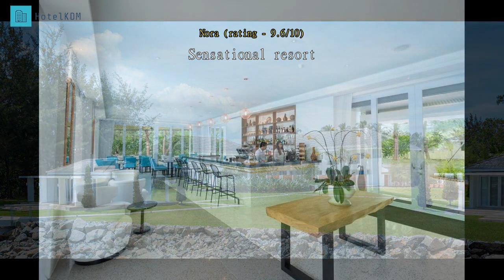Review Cove 55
Whether you're a tourist or traveling on business, Cove 55 is a great choice for accommodation when visiting Kuching. The property is an Ethnic-Inspired hideaway where the naturally untainted foot of Mount Santubong gently welcomes the South China Sea. Where tribal elements subtly influence contemporary sensibilities. Ethnic luxury takes on a refreshingly renewed and refined form at Cove 55.

 Built originally as a holiday home for an Iban family, the property is now reborn as a 16 bedroom intimate luxury retreat. A private hideaway that's infinitely customized to personal tastes and differing occasions. Guests seeking to connect with nature will appreciate the stylish space of the over water platform, designed to seamlessly blend the edge of the infinity pool with the horizon of the South China Sea. Sipping on crafted cocktails served straight from the pool bar, it's easy to lose track of your idyllic time here marveling at the glorious sunset behind the mountain, or simply enjoying a good book in your lap.

 Beyond rejuvenating urban weary souls, it is the owners' wish to have guests discover and immerse in the pride of Sarawakian land here. While the property highly recommends that guests disconnect from routine and enjoy the luxury of doing nothing, activities for every level of fitness can easily be arranged in the beautiful surrounding jungle. Whatever your reason for visiting Kuching, Cove 55 is the perfect venue for an exhilarating and exciting break away.